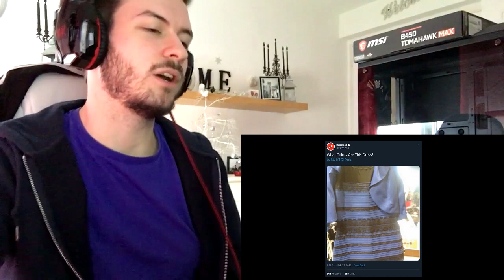Reacting to Twitter by videogamedunkey